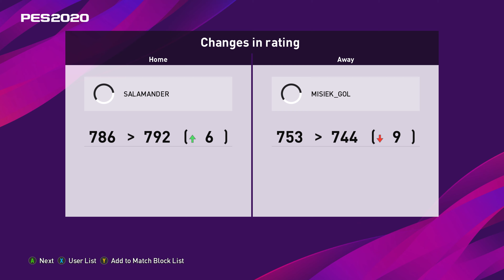Mecz log z dnia 16.04.20